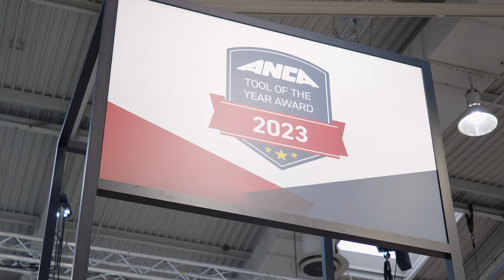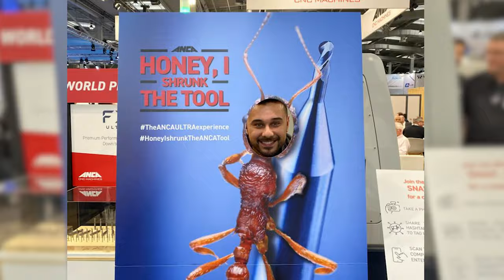Happy holidays from ANCA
Hear a message from Pat Boland (ANCA Co-founder), Johanna Boland (Group Strategy & Communications Manager), and Edmund Boland (ANCA CNC Machines General Manager) by clicking on the image above to watch the video.

The ANCA team would like to wish everyone happy holidays and all the best for 2024.

Thank you for your ongoing support and cheers to a festive season and bright new year ahead!